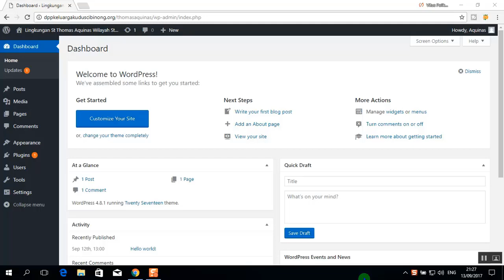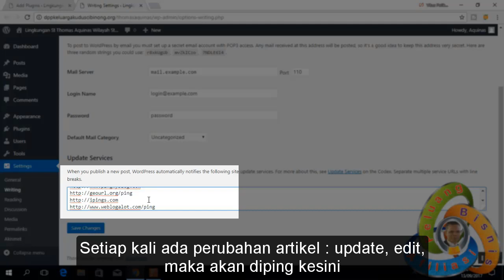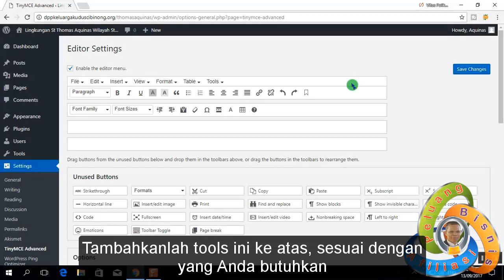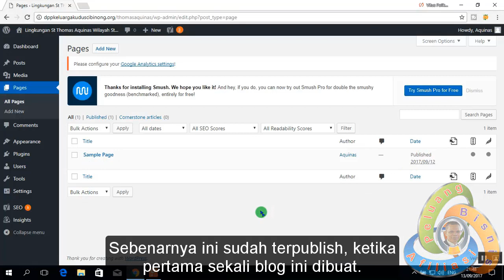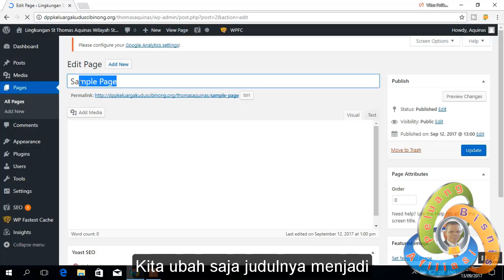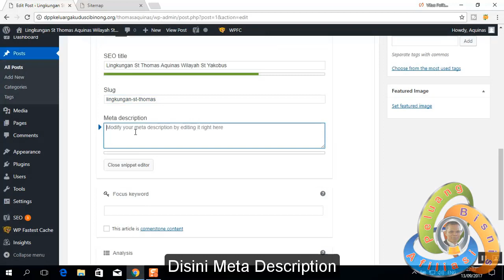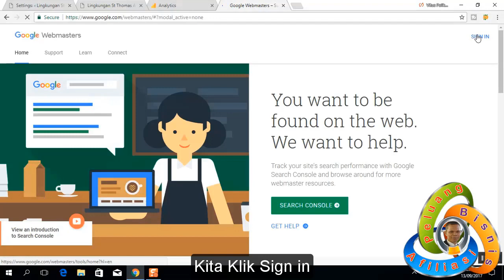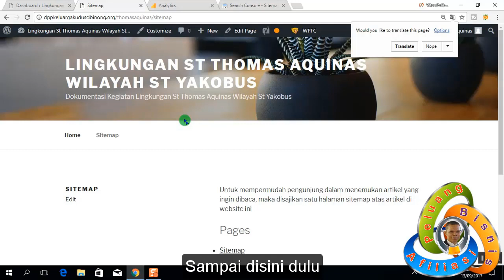Plugin Wajib untuk Wordpress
Cara Membuat Blog : Plugin Wajib untuk Wordpress. Sejumlah plugin yang seyogyanya harus ada di blog berbasis wordpress untuk mempermudah penggunaan, juga untuk kelancaran dan optimasi blog tersebut. Plugin tersebut antara lain adalah yang berhubungan dengan anti spam, cache, kompres gambar, google analytics, SEO, sitemap, ping, tool untuk penulisan.
Hubungi saya di
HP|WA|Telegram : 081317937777